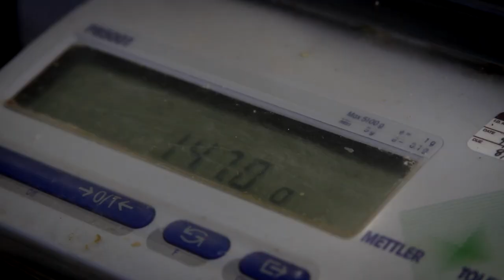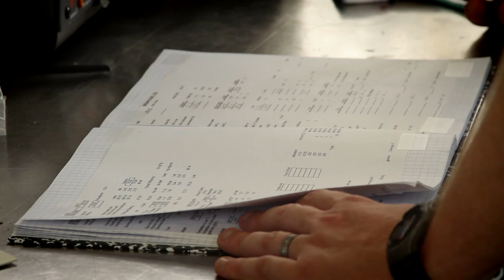Cascade Hop, Craft Brewing and Oregon State University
The Cascade Hop has the flavor profile that sparked the entire craft brewing movement, and it was developed on the campus of Oregon State University. Learn how this special variety changed the way we think of beer, and also about the ongoing hop research happening on of the world's premiere brewing sciences programs.

Learn more about the Fermentation Science program and Professional Certification Courses at OSU

Video Produced by OSU Web Communications